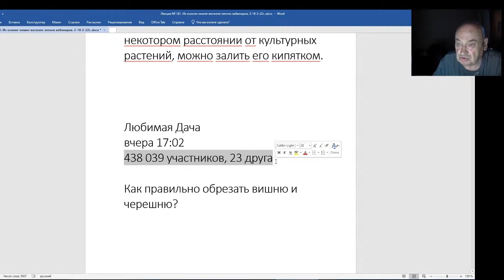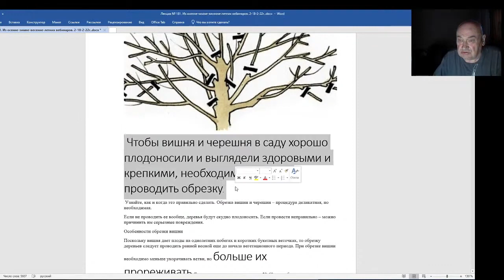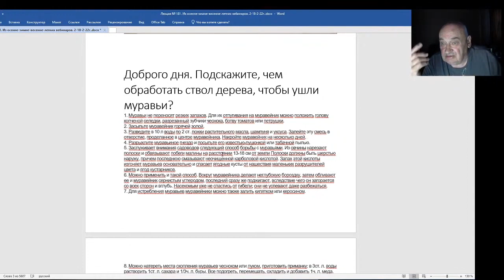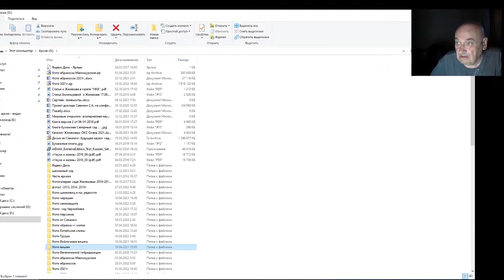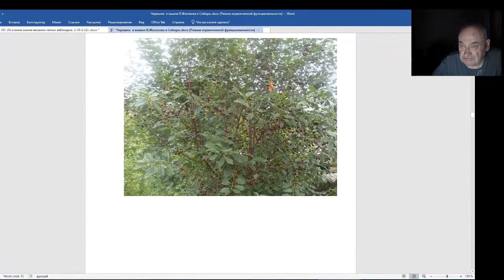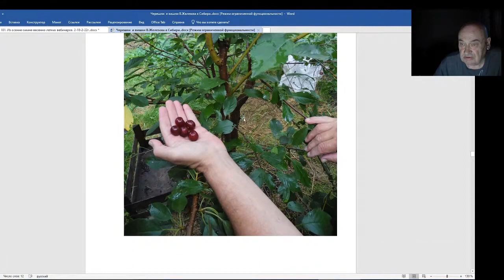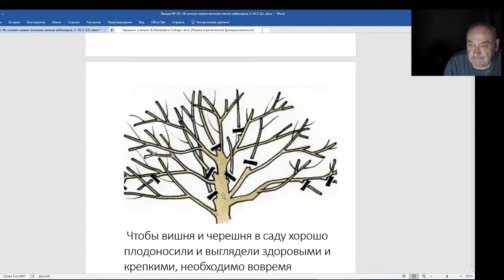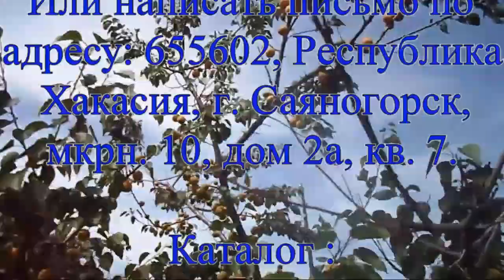Железов Валерий Вебинар 181 Болеют вишни